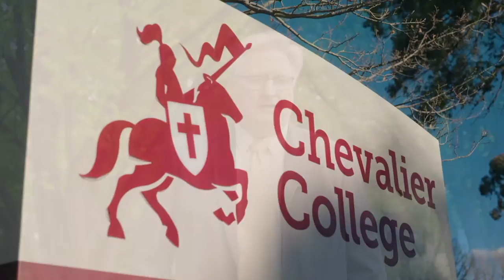Chevalier College is a great place to work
Hear from current staff about why Chev is a great place to work!